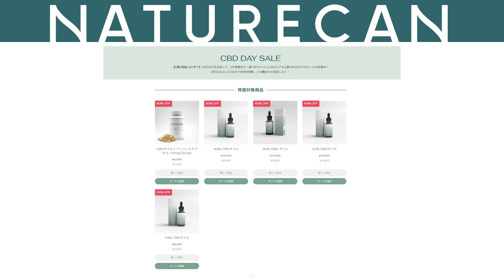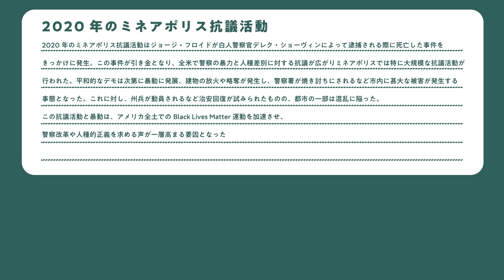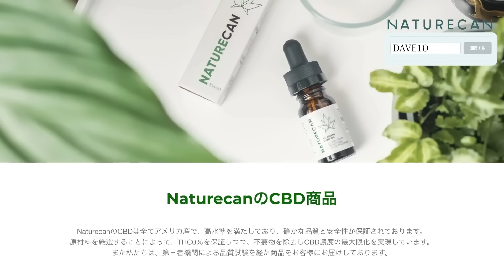【選ばれた候補の意外な功績】それ以外に推してるのはやっぱり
このコンテンツはNaturecanの提供でお送りしております。
現在CBDの日を記念して、5日間限定で一部CBDオイルとCBDカプセル最大80%OFFのセールを開催中！8月12日(火) 23:59までの限定価格。この機会をお見逃しなく！
セールと併用できる"dave10"でさらに10%OFF!!ご利用くださいませ。

CBDが気になっていた方、試してみたい方は是非この機会にご利用ください！
セール商品にも併用できる大変お得な仕様になっています。ご購入の際に所定の入力フォームに入力してください。

【デイブ•フロムのちょっと気になったニュース】
デイブが毎週 気になったニュースをピックアップ！
自然、科学、新製品、話題のニュースに一言！
◆チャプター
0:00 選ばれた候補の意外な功績
10:10 Naturecanからのお知らせ
12:02 フリーメイソンって